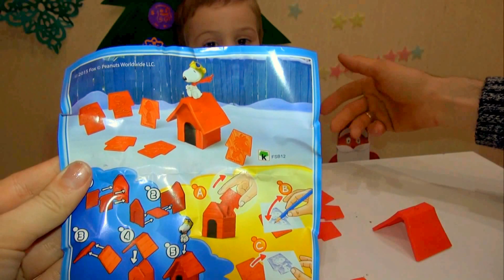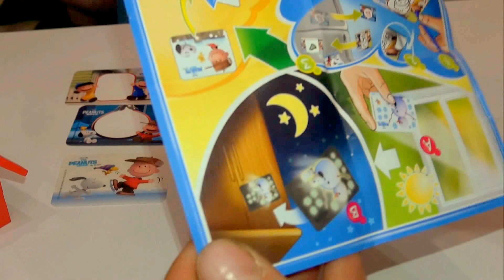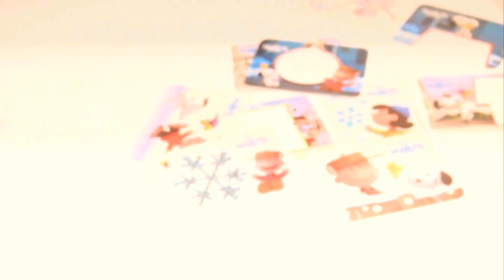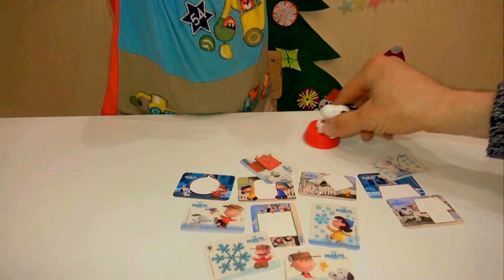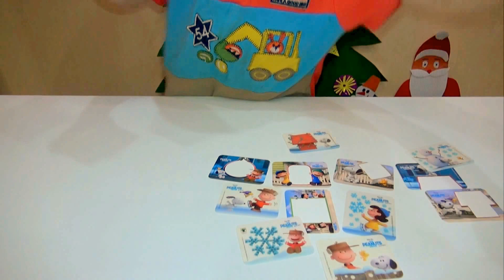❅Открываем Киндер Сюрприз Макси большой сюрприз на новый год / Kinder Surprise MAXI eggs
Серия Снупи и Мелочь Пузатая